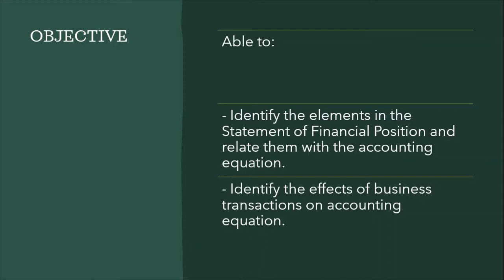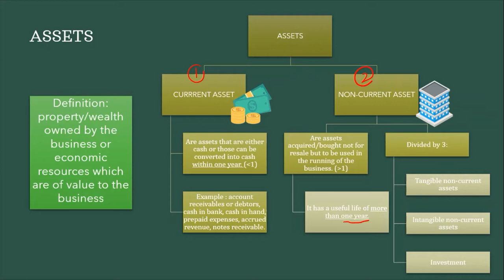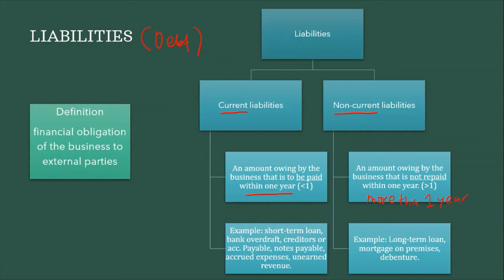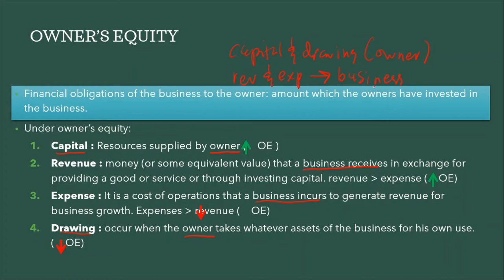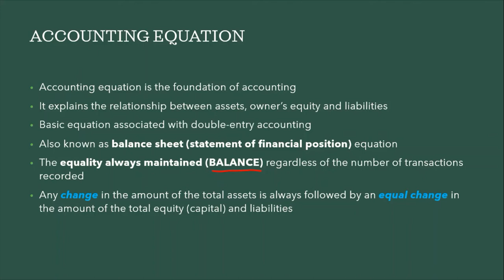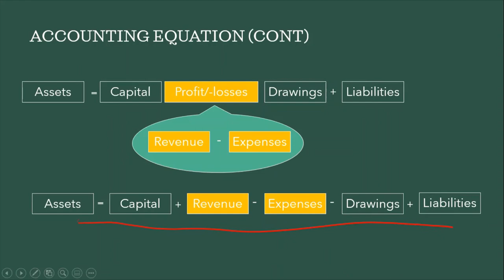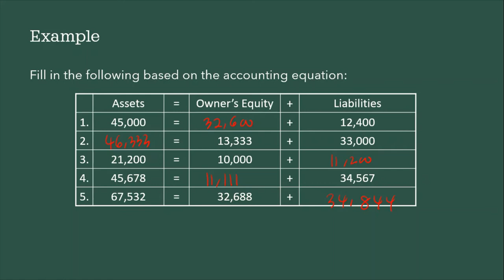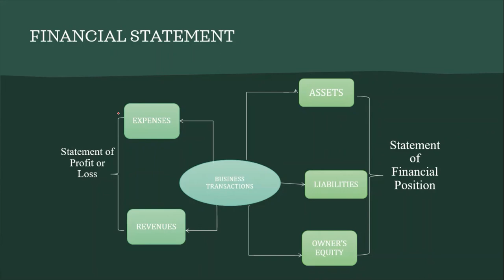ACC106/ACC117 CHAPTER 3 ACCOUNTING CLASSIFICATION AND ACCOUNTING EQUATION